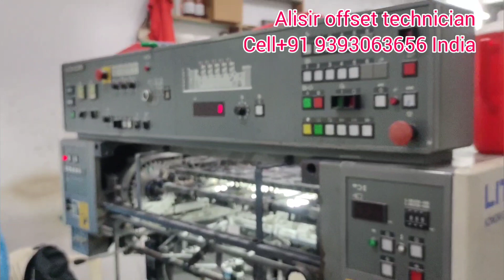lithrone 528p Alisir Auto plate clamp service.v2